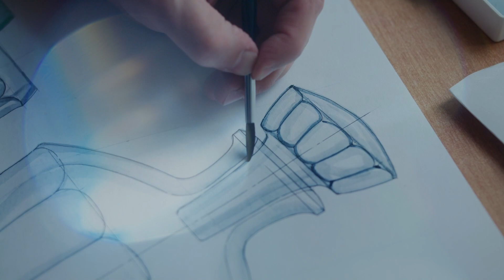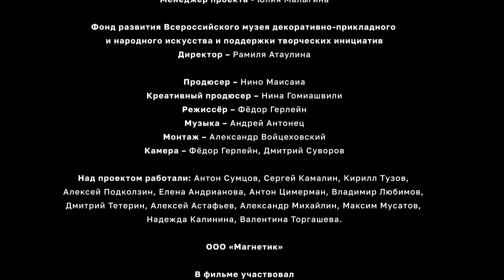Медиа-проект. "Во имя промысла. Иммерсивная летопись традиций. Стекло".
Завораживающая магия искусства художественного стекла в нашем проекте «Во ИМЯ Промысла. Иммерсивная летопись традиций».

В народе к стеклодувам относились как к кудесникам, колдующим с огненными шарами. Эти шары, напоминающие солнце, выдувались через трубку из раскалённого стекла.

В XIX-XX вв. российское производство художественного стекла достигло небывалых высот и входило в число мировых лидеров, изделия заводов занимали первые места на международных выставках. Сегодня из всей плеяды стекольных производств сохранился, продолжает традиции и мастерство только Гусевский хрустальный завод. Хрусталь, белое, цветное стекло широкой цветовой гаммы, блеск и радужная игра алмазного гранения, шлифовка, рифление, узоры из цветных нитей, рельефных жгутов и лент, кракле и прочие способы декорирования.

Приглашаем вас погрузиться в этот медитативный процесс творчества, в потоки света, цвета, блеска.